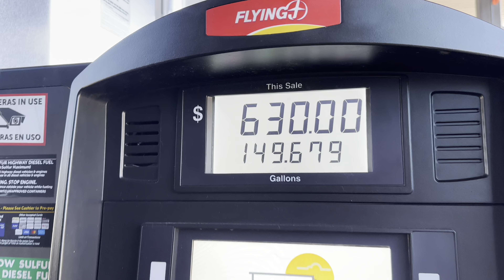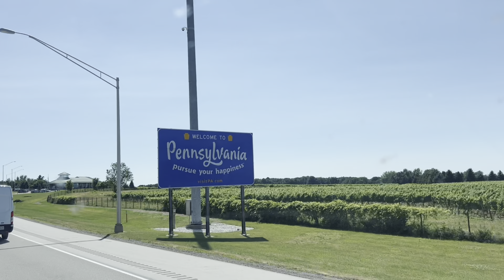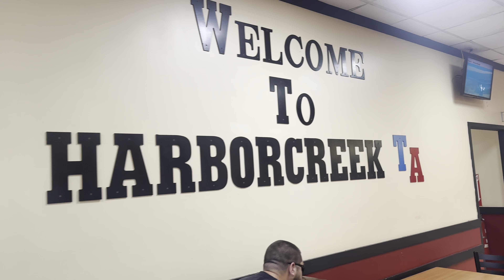Heading to Erie PA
After visiting with family, we have to start heading west. But I still had another friend that I wanted to go see. My friend Gary lives in Western New York. Some of you may remember he’s the one that gave me the tractor a couple of years ago. And I wanted to at least meet up with him and have some dinner While we are passing through

The plan was just eat and then get back on the road, but after spending some time with him and taking showers, we decided to just stop for the night

Save 5% on Power Queen products.

HIGHSIDE CYCLES

2024 schedule

Daytona Bike Week 2024 - March 1-10, 2024
Pcb Spring Rally: May 1-5, 2024
Spring Myrtle Beach Bike Rally May 10 – 19, 2024.
101st Running of Laconia Motorcycle Week®, June 8th-16th, 2024
Deadwood 3 Wheeler Rally. Sunday, July 7 - Friday, July 12, 2024.
Sturgis August 2 - 11, 2024.
Ocean City, Maryland September 11-15, 2024
Myrtle fall  sept 30- oct 6
Smoky Mountain Bike Week Sept 28th-Oct 5th 2024!(PENDING)
32nd Annual Biketoberfest® • October 17-20, 2024
Pcb fall October 23rd - 27th
Lonestar Galveston TX October 31- November 3